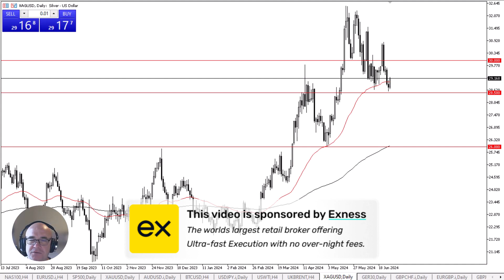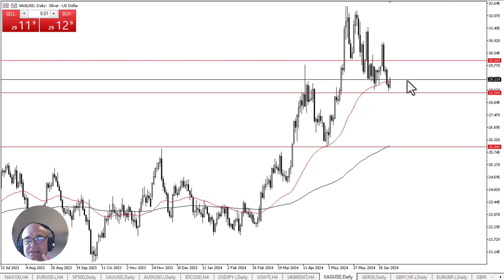Silver Daily Forecast and Technical Analysis for June 27, 2024, by Chris Lewis for FX Empire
The silver market rallied a bit in the early hours of Thursday, as we continue to see a lot of value hunting in this market. Ultimately, this is a situation where the silver market had gotten a bit too cheap, so they came into the picture.